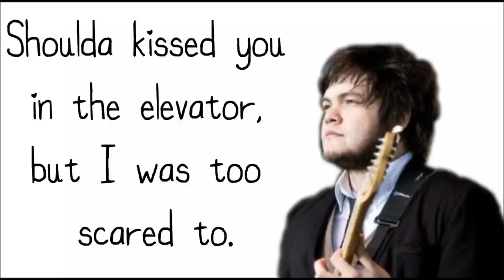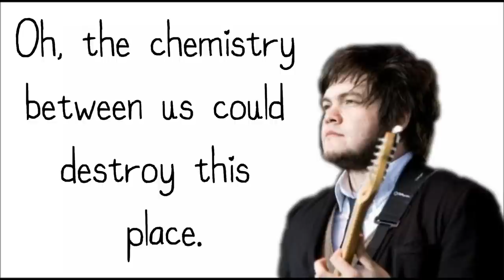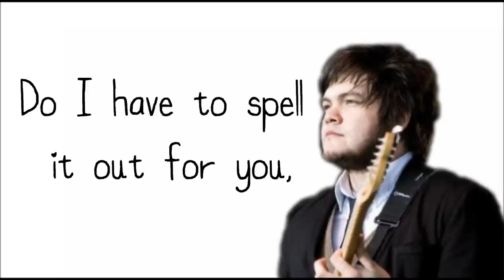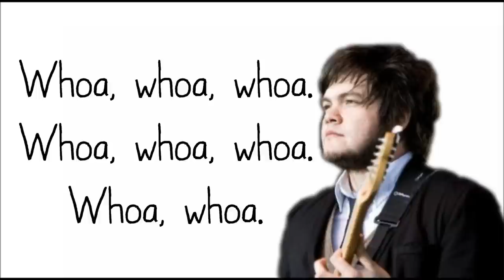Staplegunned -The Spill Canvas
The second song off of the 2005 "One Fell Swoop" by The Spill Canvas 3 -xoxo